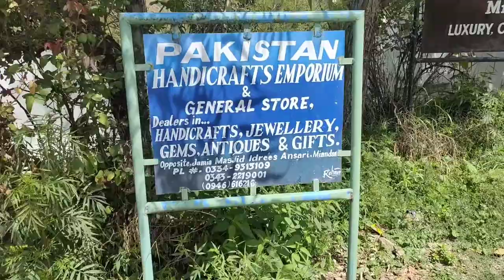Miandam swat pakistan the natural beauty | vlog